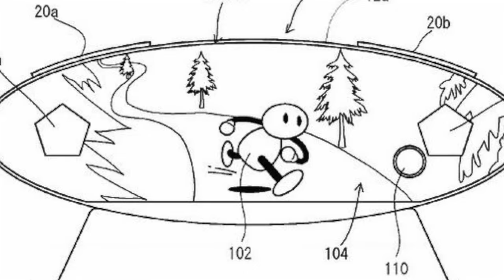Noticias de la semana - Del 14 al 20 de marzo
Repasamos algunas de las noticias más destacadas del mundo de los videojuegos en los últimos siete días.